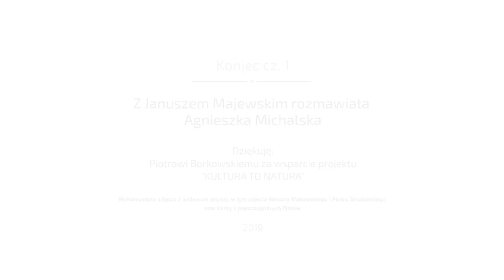Janusz Majewski rozmawia z Agnieszką Michalską cz.1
Zabawa kinem - cz.1 rozmowy z Januszem Majewskim o pasji opowiadania filmem, o uzależnieniu od niej, o tym że jedynym kryterium czy coś jest dobre jest prawda, o konieczności stworzenia samego siebie,  o niezależności i poczuciu humoru we własnej twórczości czyli o tym, że warto trzymać się "jasnej strony ulicy". Autor ponad 30 filmów w tym "Zaklętych rewirów", "CK Dezerterów", "Małej Matury '47", "Ekscentryków...".